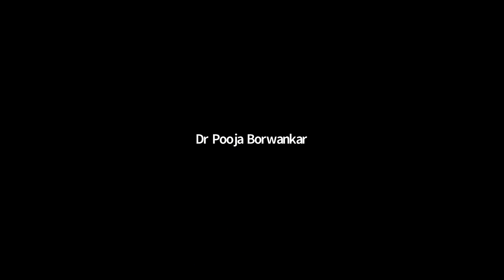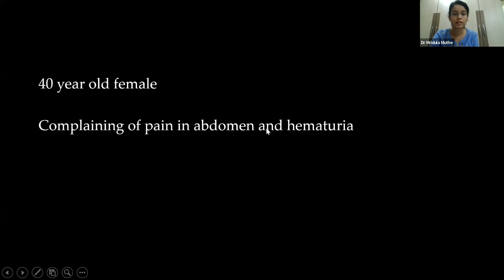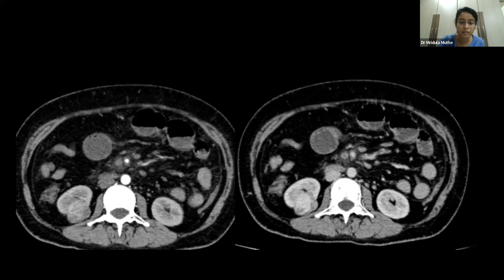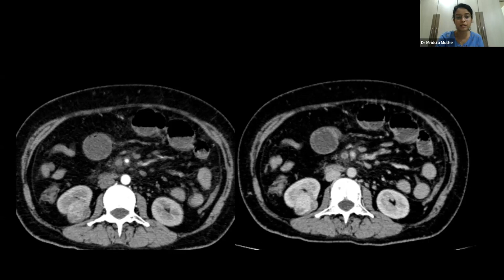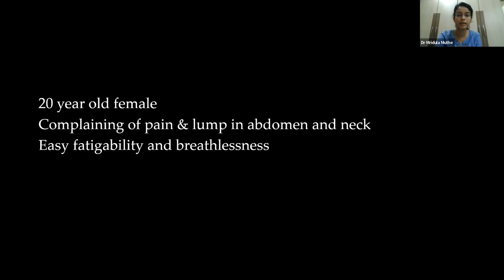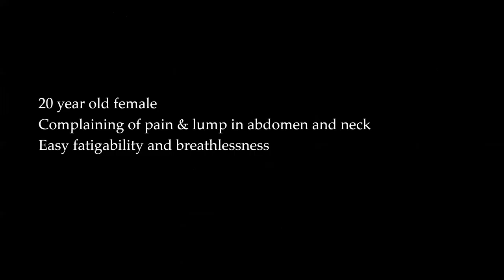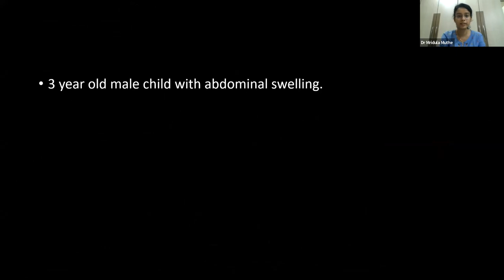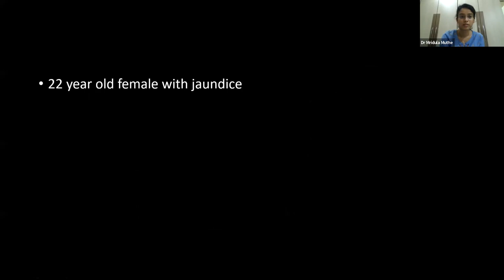IRIA Kerala PG Case Presentation on Genitourinary Radiology